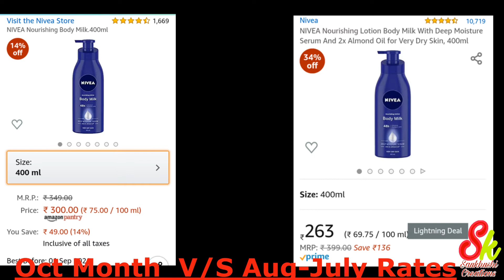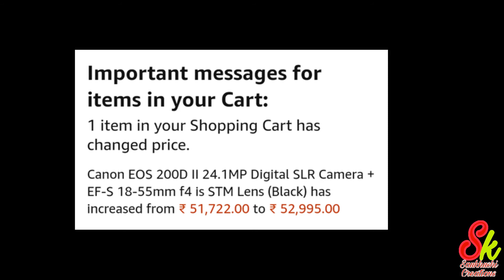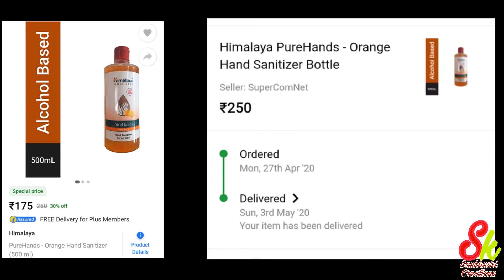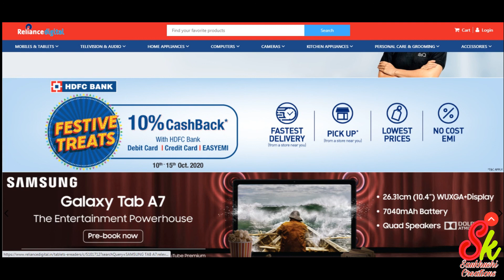Festival Sale | Online Shopping | Great Indian Festival | Big Billion Days | Offers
Check out the reality of Festival Sale and Online offers . Proof with images.